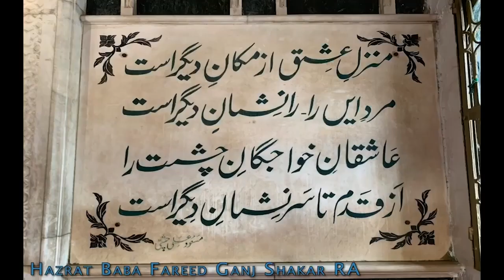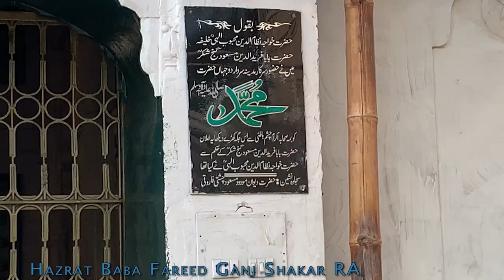Fariduddin Ganjshakar | Baba Farid RA Ka Logoon Se Mulakat Karna | Video 36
If you don’t know how to write Arabic, you can still write Salawat / Darood in Darood / Salawat Writing Diary, Amazon links to get this diary are as follows:
1. General Amazon / USA
2. UK
3. Germany
4. France
5. Spain
6. Italy
7. Netherlands
8. Poland
9. Sweden
10. Japan
11. Canada
12. Australia

 In my today’s Video, I 'll discuss about Baba Fareed Ganj Shakar RA. Farīd al-Dīn Masud Ganj-i-Shakar (c. 4 April 1179 – 7 May 1266) was a 12th-century Punjabi Sunni Muslim preacher and mystic, who was one of the most revered and distinguished Muslim mystics of the medieval period He is known reverentially as Bābā Farīd or Shaikh Farīd by Muslims and Sikhs of the Punjab Region, or simply as Farīduddīn Ganjshakar. He was a Sunni Muslim and was one of the founding fathers of the Chishti Sufi order Baba Farid received his early education at Multan, which had become a centre for Muslim education. There he met his teacher Qutbuddin Bakhtiar Kaki, who was passing through Multan on his way from Baghdad to Delhi Once his education was over, he moved to Delhi, where he learned the Islamic doctrine from his master, Qutbuddin Bakhtiar Kaki. He later moved to Hansi, Haryana.[6] When Quṭbuddīn Bakhtiyār Kākī died in 1235, Farīd left Hansi and became his spiritual successor, and he settled in Ajodhan[7] (the present Pakpattan, Pakistan) instead of Delhi. Fariduddin Ganjshakar's shrine darbār is located in Pakpattan, Punjab, Pakistan. Fariduddin Ganjshakar | Baba Farid Ganj Shakar RA History One of Farīd's most important contributions to Punjabi literature was his development of the language for literary purposes.[14] Whereas Sanskrit, Arabic, Turkish and Persian had historically been considered the languages of the learned and the elite, and used in monastic centres, Punjabi was generally considered a less refined folk language. Although earlier poets had written in a primitive Punjabi, before Farīd there was little in Punjabi literature apart from traditional and anonymous ballads.[15] By using Punjabi as the language of poetry, Farīd laid the basis for a vernacular Punjabi literature that would be developed later The English translation of Farid's devotional poetry by Rana Nayar was conferred with Sahitya Akademi Golden Jubilee award in 2007. The city of Faridkot bears his name. According to legend, Farīd stopped by the city, then named Mokhalpūr, and sat in seclusion for forty days near the fort of King Mokhal. The king was said to be so impressed by his presence that he named the city after Baba Farid, which today is known as Tilla Baba Farid. The festival Bābā Sheikh Farād Āgman Purb Melā' is celebrated in September each year from (21–23 Sep, for 3 days), commemorating his arrival in the city Ajodhan was also renamed as Farīd's 'Pāk Pattan', meaning 'Holy Ferry'; today it is generally called Pāk Pattan Sharīf. In Bangladesh, one of the largest districts of the country Faridpur District was named after him.